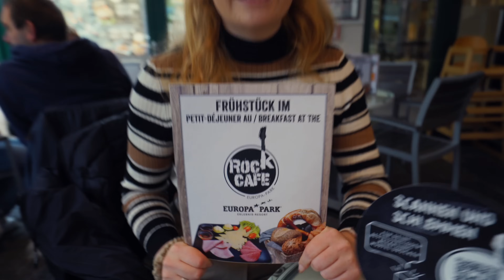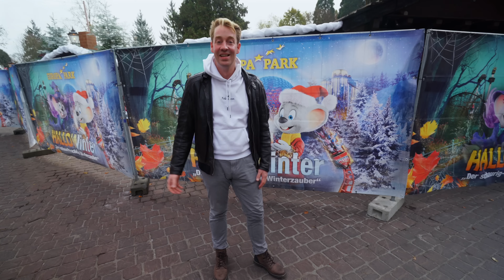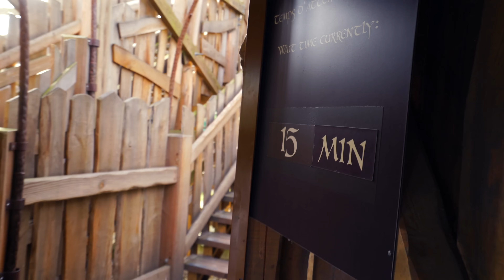Europa-Park - Wirklich keine Wartezeiten an den Achterbahnen? Stimmt das? Und kostenloser Eintritt!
In diesem Video nehmen wir euch mit In diesem Video nehmen wir euch mit in den Europa- Park  zur HalloWinter Zeit.
Ist diese Phase im Park? Wirklich noch ein Geheimtipp gemeinsame schauen wir uns die Wartezeiten an. Natürlich darf eine Runde mit Voltron, Blue Fire, Silver Star nicht fehlen.
In dieser Saison habt ihr die Möglichkeit, euch zwischen Kürbissuppe und Glühwein zu entscheiden. Ganz viel Spaß mit dem Video. Viele Grüße, Kevin und Vivi

Damit filmen wir:

Action Kamera

Objektive:
Objektive 1
Objektive 2

Ton:
Funk Mikrofon

Handy Vivi
Handy Kevin

Zusätzliches Equipment

Peak Design
GoPro Chesty